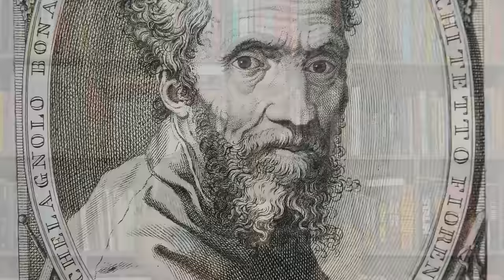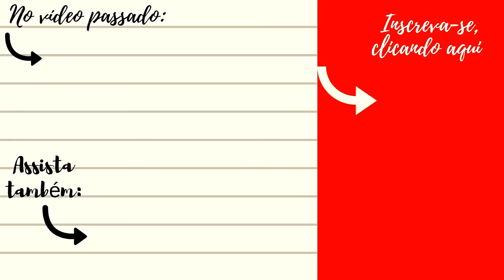ARQUIVO CONFIDENCIAL #85: MICHELANGELO BUONARROTI, o nome da escultura RENASCENTISTA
Olá, pessoal! No vídeo de hoje falaremos sobre Michelangelo Buonarroti, o nome da escultura renascentista, mas que também se arriscou na pintura.

Se você se tornar membro do canal, tem uma versão exclusiva desse vídeo, com 10 minutos a mais.